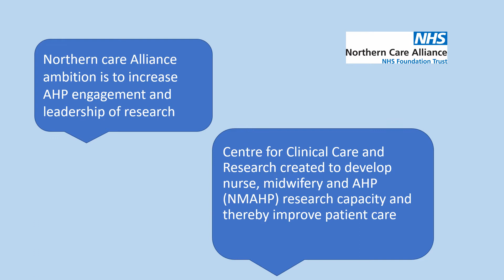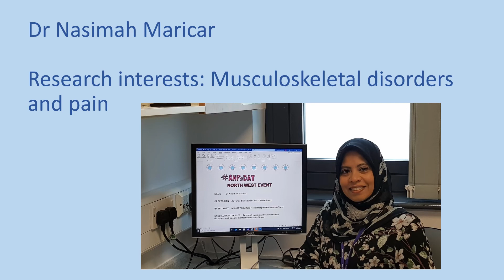Research Active AHPs - AHP Day 2021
AHP’s play a vital role in research! At the NCA, we have recently set up the Centre for Clinical and Care Research to support AHP’s (along with Nurses, Midwives, Pharmacists, Radiographers & Healthcare Scientists) in progressing their research careers!

Check out the video to see some of our AHPs and their research interests!